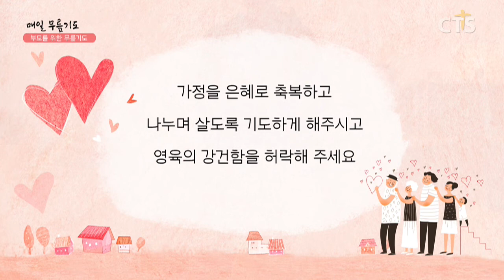[다음세대 1분 캠페인] 부모를 위한 무릎기도 - 나서연 학생(이천순복음교회) 200508